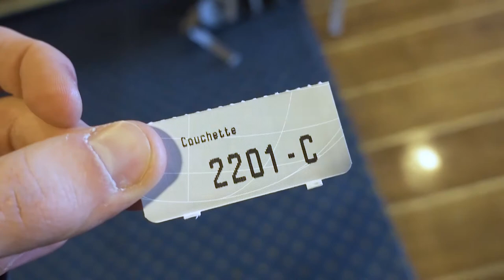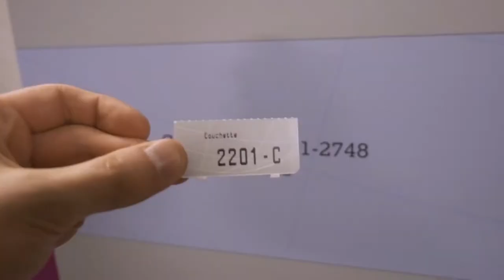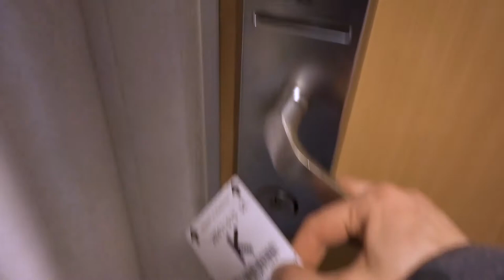Going to Iceland by car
Going to Iceland by car with the Smyril Line. This is my first vlog and it is a disaster.

Record date: 8. April 2017